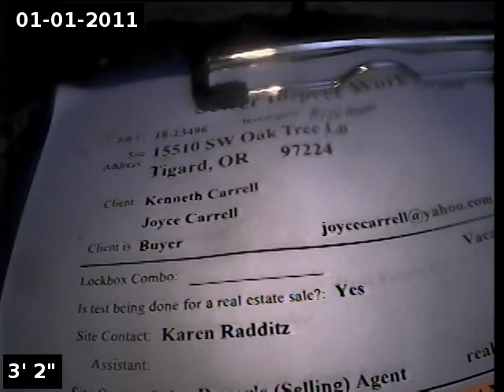15510 sw oak tree ln